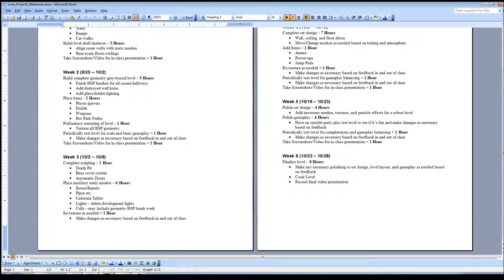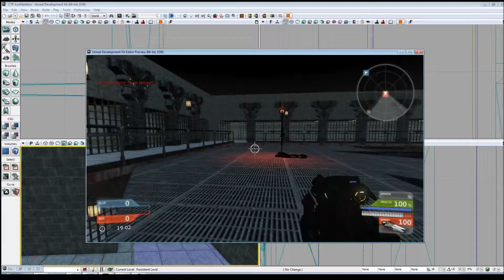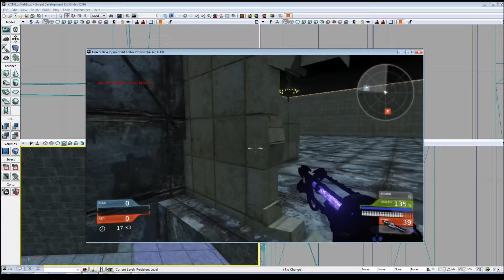Los Malditos Milestone 3